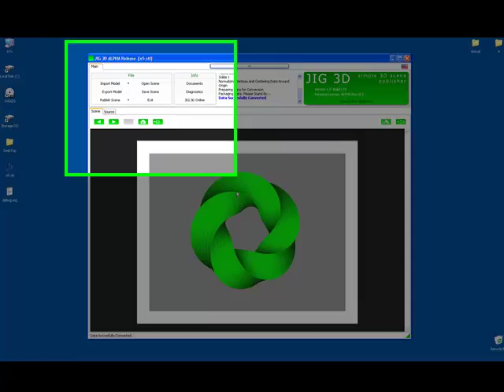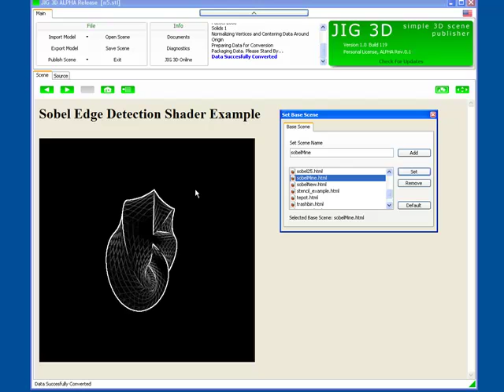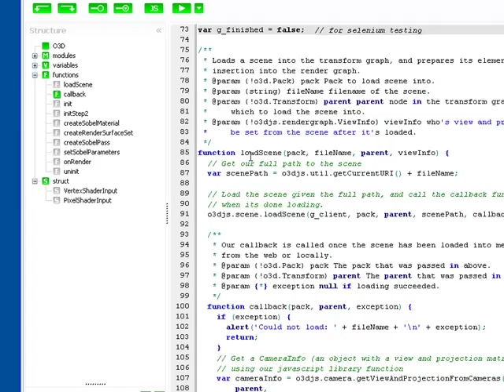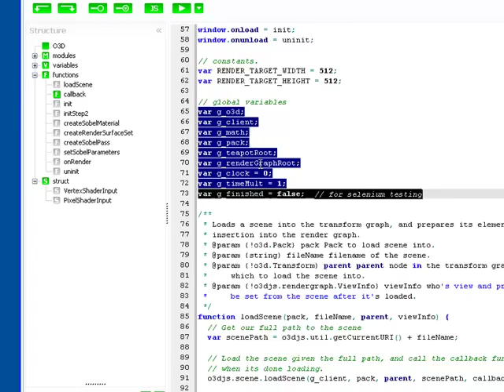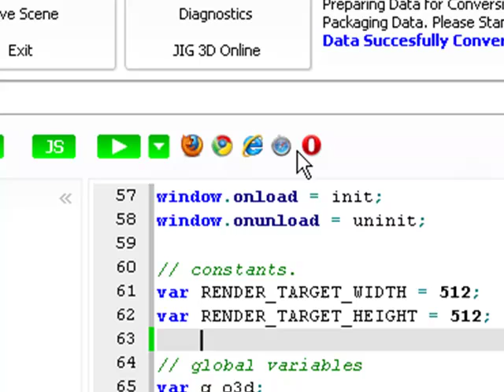JIG 3D Overview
This video runs through some of the functionality of JIG 3D for O3D. The idea behind JIG 3D is to make the process of converting 3D content to the web using O3D as simple as possible.